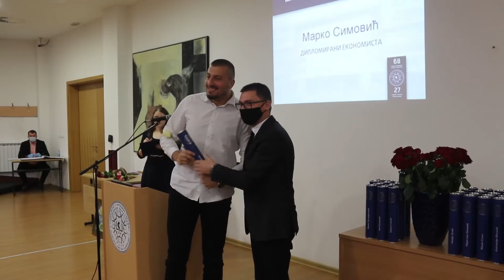Na Ekonomskom fakultetu Pale održana svečana promocija diplomanata - Impuls znanja 131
ekan Ekonomskog fakulteta Pale prof. dr Radomir Božić izrazio je nadu da će ovi mladi postati oslonac budućeg razvoja društva i države. On je rekao da su u specifičnim okolnostima pronašli način da upriliče uručenje diploma, smatrajući da je to prilika koja se dešava jednom u životu.